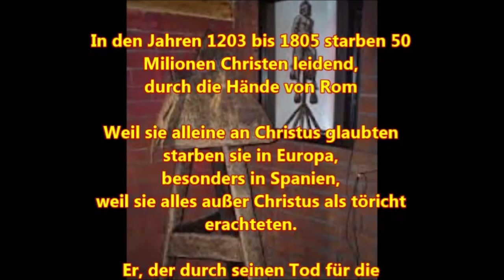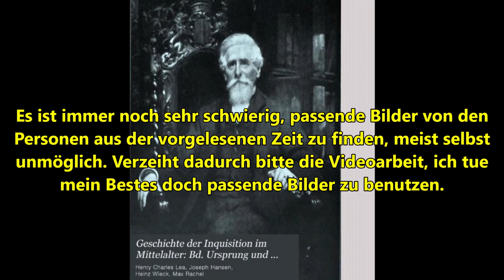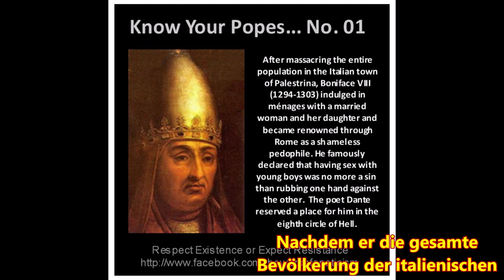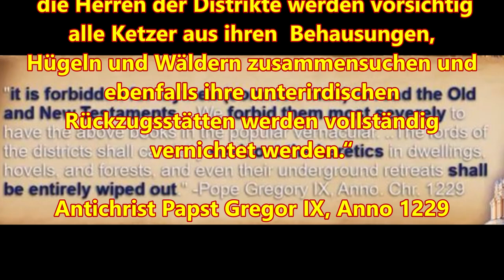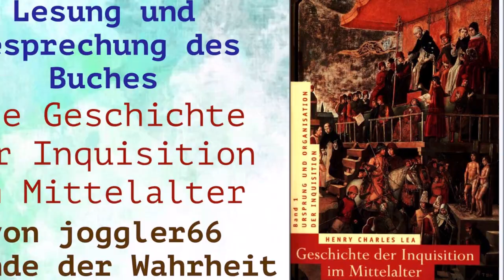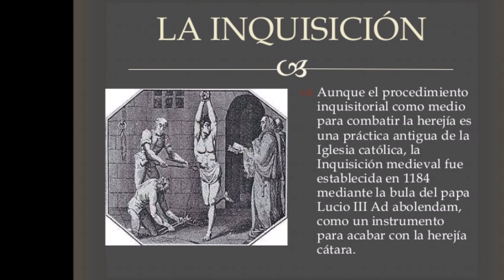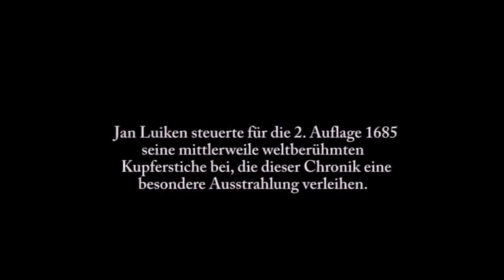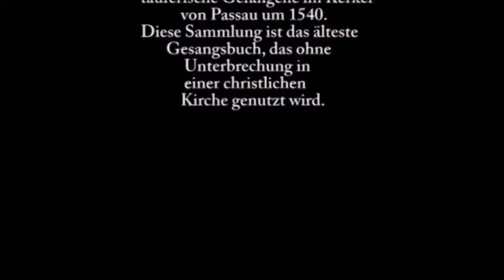Einfluss auf den Verfolgungseifer, Auslieferung an den weltlichen Arm - Feuerstrafe - GDIIM # 51